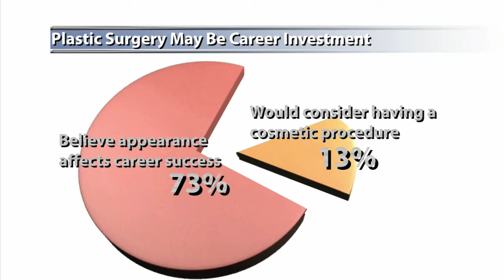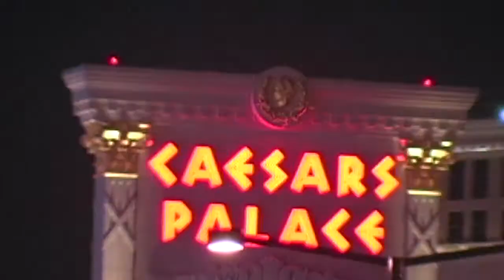Plastic Surgery Channel News Episode 4 Part 1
Tune into the April 24, 2009 edition of PSC News to learn about a new technology to detect breast cancer in women with breast implants, find out how many women would consider cosmetic surgery to get ahead in the workforce, and get the inside scoop on why one famous surgeon recently lost his medical license. Plus, we'll tell you why the FDA has taken more than 30 years to review safety data on certain medical devices. Watch this week's report now!